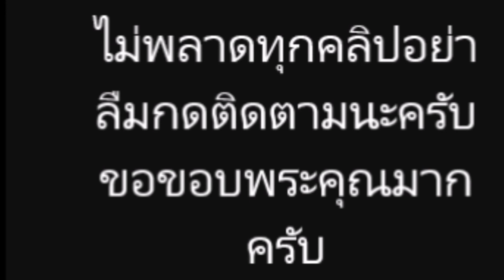แอฟ ทักษอร ปลื้มเมื่อ อั้ม พัชราภา บอกว่าน้องปีใหม่หน้าเหมือนตนตอนเด็กๆ